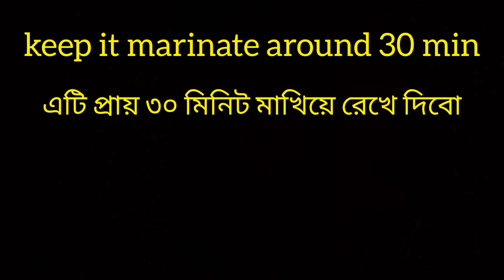খুব সহজেই চুলায় তৈরি চিকেন সাসলিক রেসিপি|Mr.&Mrs lifestyle.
Hello guys this is my recipe video

In this video i show how to make chicken suslick recipe

Hello guys this my vlog video

@Dhakametrorail @Dhakacity @metrorailindhaka @tour2023video @tourvideo @travelvideo@travelling @travel @vlogvideos @viralvlog @viralvideos @travel @dhakacity@travellingvlog @firsttimemetrorailindhaka@Mymenshinghtour Mymensinghrajbari Muktagacharajbari@saintmartin @tourvideo @saintmartinisland

বাটাবাটির ঝামেলা ছাড়াই লোভনীয় স্বাদে হাতে মাখা রসুনের ভর্তা রেসিপি|| Vorta recipe||

Restaurant style creamy white sauce pasta recipe||creamy white sauce pasta recipe

১০০% কার্যকারী হোম মেড পেঁয়াজের তেল | চুল পড়া বন্ধ, সাদা চুল কালো করে, খুশকি দূর করে,নতুন চুলগজায়।

শাহী জর্দা পোলাও রেসিপি ।। how to make jorda at home | Jorda Rice Perfect Recipe

ঝামেলা ছাড়া ঘরে থাকা অল্প উপকরণ দিয়ে,সহজে চুলায় তৈরি চিকেন সাসলিক রেসিপি||chicken suslick recipe

শীতকালীন শবজি ভাজি || Mixed vegetables ||winter vegetables recipe.

চিংড়ি,বেগুন,বটবটি দিয়ে খুবই মজার একটি সবজি ভাজি||vegetable bhaji recipe||bhaji recipe bangla

ঢাকা মেট্রোরেলে প্রথম ভ্রমণের অভিজ্ঞতা|| টিকেটসহ বিস্তারিত ইনফরমেশন||metro rail in dhaka

ট্যুরে যাওয়ার জন্য কিছু কেনাকাটা ||  My shopping vlog video || outing night tour

hot dough at Mohammadpur salimollah road||@Mr.&Mrs lifestyle

নতুনদের জন্য গ্যাসের  চুলায়  সহজ পদ্ধতিতে প্লেন কেক রেসিপি|| cake recipe bangla||Vanila pound cake.

চুলায় তৈরি চিকেন পিজ্জা রেসিপি||chicken cheese pizza recipe at home||pizza without oven recipe.

মচমচে পটাটো চিজ বল রেসিপি||Crispy potato cheese ball recipe||  Potato snacks recipe11 Vlog-06

@how to make shahi jorda recipehow to make kacchi@akul entertainment@how to lacchi@gorur gostochicken shashlik recipeChicken suslik recipeshashlik recipeshow to make chicken shashlikchicken shashlik with gravy

@Thai soup@chickensuslick@ilishmachervorta@khasir gosto@murgi torkari@roshuner vorta@vorta vatchicken shashlik with fried ricechicken shashlik with ricechicken shashlik sticks